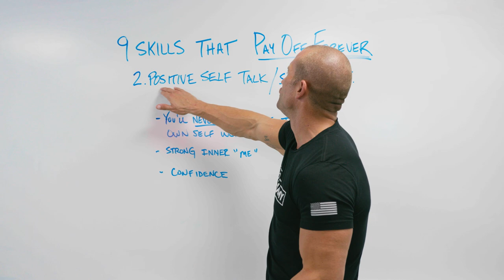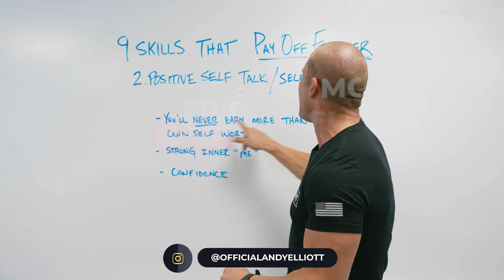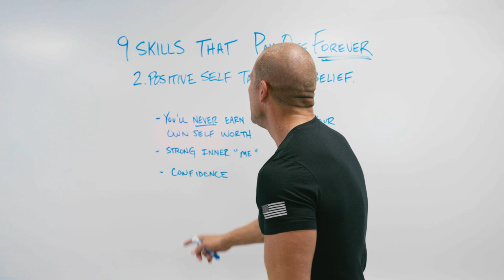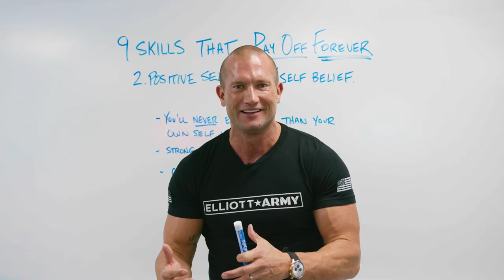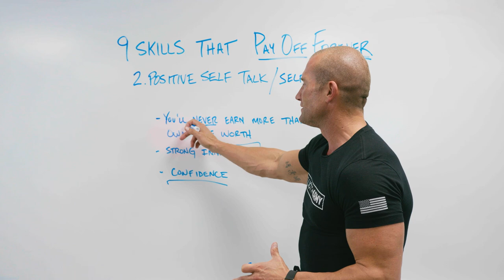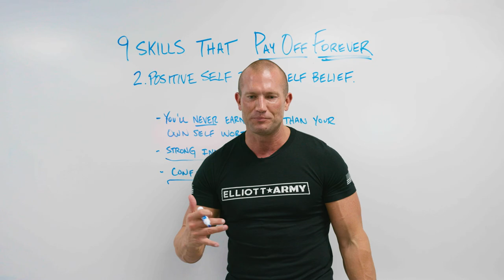Sales Training // Why You're Getting Rejected & How to Stop It // Andy Elliott